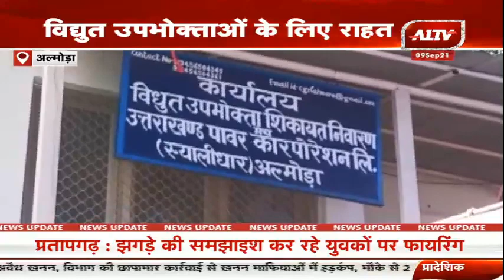उत्तराखण्ड की बड़ी खबरें | Uttarakhand Bulletin | Uttarakhand Samachar